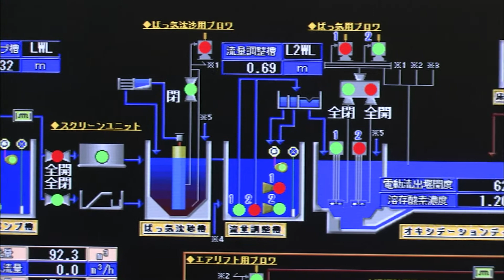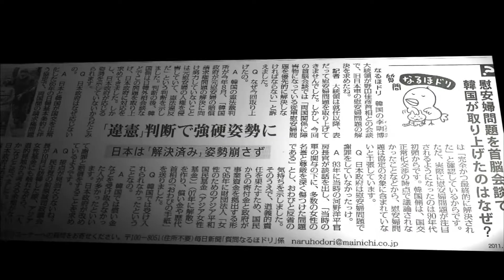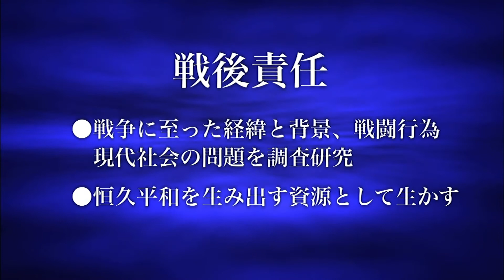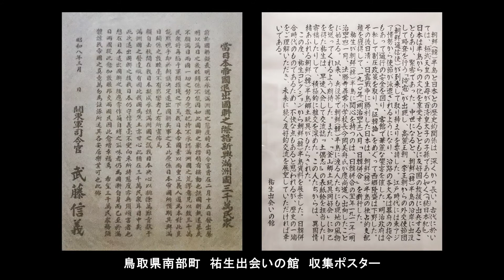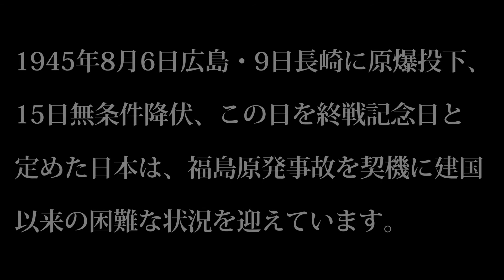出雲から陽が昇る日本語版12min 180416